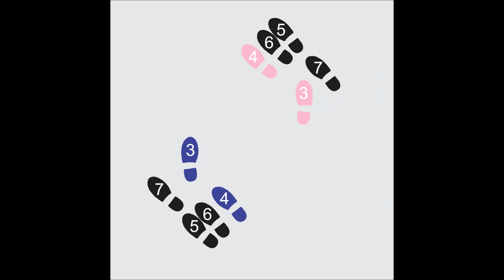CUADRO AL FRENTE CON UN CUARTO DE GIRO DE VARÓN Y DAMA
El vídeo es para aquellos que recién se incorporaron al mundo mágico del danzón. El tema que se escucha  se titula: "Don Roberto Hernández Junior". es de mi autoría (Saúl Torres Villarreal) con arreglos del maestro Alejandro Aguilar Alcántará.